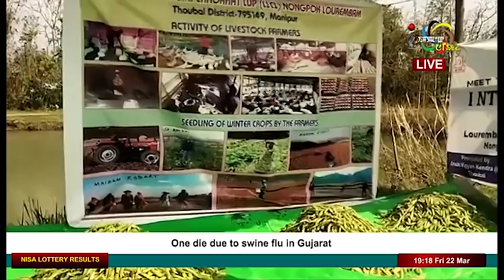Impact News English 22 March 2019